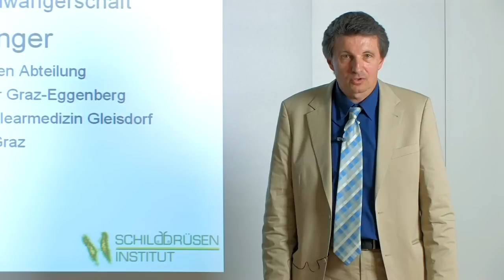Dr. W. Buchinger, Schilddrüsenupdate Gleisdorf - Begrüßung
Fortbildung im Schilddrüseninstitut Gleisdorf am 6. Juni 2009
Cortisontherapie bei Schilddrüsenerkrankungen
Schilddrüse und Schwangerschaft